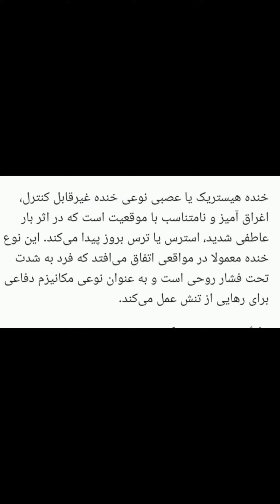خنده هیستریک چیست؟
خنده هیستریک، که به عنوان خنده عصبی نیز شناخته می‌شود، نوعی خنده غیرقابل کنترل و اغراق‌آمیز است که در پاسخ به یک موقعیت استرس‌زا یا ناراحت‌کننده رخ می‌دهد. این نوع خنده می‌تواند به دلایل مختلفی از جمله اضطراب، افسردگی، اختلالات هراس و حتی آسیب‌های جسمی ایجاد شود.

علائم خنده هیستریک:

خنده ناگهانی و غیرقابل کنترل

عدم تناسب خنده با موقعیت

ناتوانی در متوقف کردن خنده

احساس اضطراب یا ناراحتی قبل یا بعد از خنده

علائم جسمی مانند تعریق، لرزش یا تپش قلب